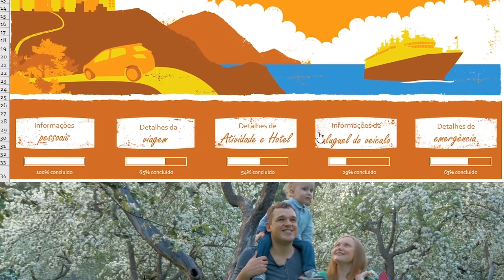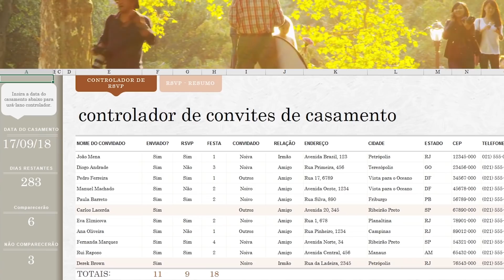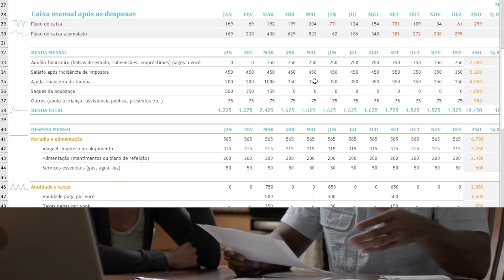5 formas que o Excel pode facilitar a sua vida - Tecmundo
Ainda não possui o Office 365?

Vamos mostrar 5 formas que o Excel pode facilitar a sua vida - e tudo isso usando os templates práticos oferecidos pelo próprio programa.

Assine o Office 365 - Diversas modalidade de planos a partir de R$ 24 por mês

#[Tipo: Lista]

CRÉDITOS
Texto:
Narração:
Imagens:
Edição de vídeo:
Motion Graphics:
Arte da thumb:

Segundas:
14h - Produto
17h - Hoje no Tecmundo
18h30 - Drops

Terças:
11h - Lista/Reportagem Especial
14h - Produto
17h - Hoje no Tecmundo
18h30 - Drops

Quartas:
14h - Produto
17h - Hoje no Tecmundo
18h30 - Drops

Quintas:
11h - Tecmundo Explica (animação)
14h - Produto
17h - Hoje no Tecmundo
18h30 - Drops

Sextas:
11h - Melhores Apps
14h - Produto
17h - Hoje no Tecmundo
18h30 - Drops